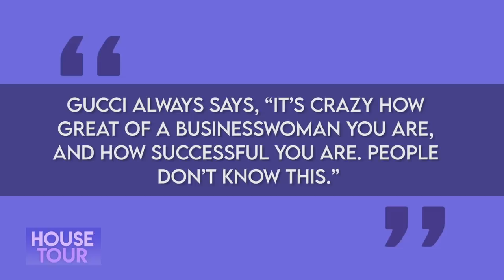Gucci Mane & Keyshia Ka’oir | House Tour | Mansión De 20 Milliones En Florida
El rapero GUCCI MANE y su esposa emprendedora, Keyshia Ka'oir tienen en su cartera de bienes raíces, espero que el video les guste, bueno ahora si empecemos con este HOUSE TOUR.